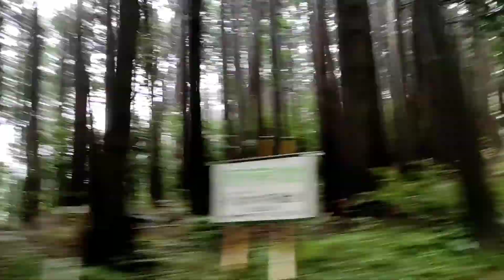FUTO Coast Of Dogashima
futo Coast is a type of coastal landforms that an island is attached to the mainland by a piece of land such as a sandbar  There is a group of 4 small islands called Sanshiro which is passable during low tide connecting the mainland in Dogashima area. visitors can actually walk and reach those islands. . .
There's a staircase near at the sunset resort hotel where you and see the 360 view of the entire islands.  .  . (so overwhelming)
I highly recommend this enchanting group of islands .. I suggest to visitors to bring their own car to explore izu peninsula..